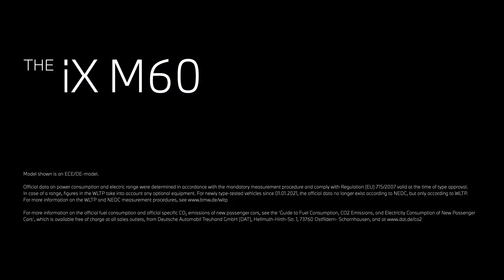THE iX M60. Electric Thrill.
The Ultimate Electric Driving Machine. The iX M60 is the first-ever all-electric SAV offer from BMW M and thrills with fully electric M Power, precise driving dynamics and innovative features. The iX M60 is an emotional statement of BMW M engineering skills and innovative driving intelligence.